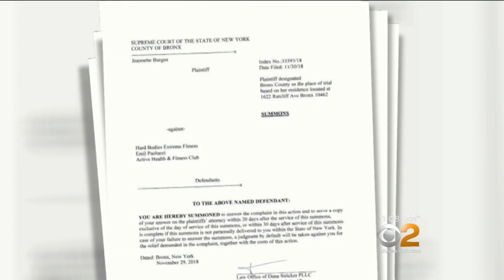Woman Suing After Boot Camp Workout Accident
CBS2's Ali Bauman spoke exclusively with the woman suing after an accident at a boot camp workout left her disabled.